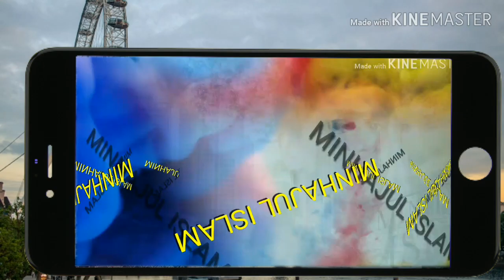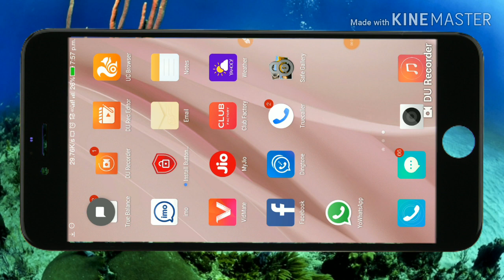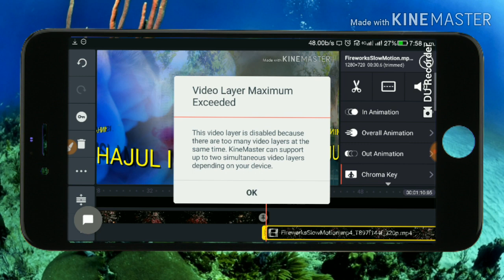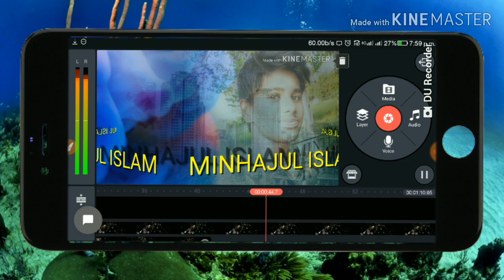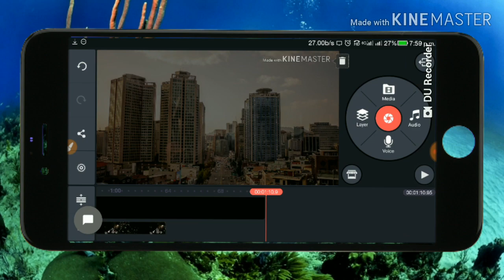Kinemaster editing video // 🔥photo & background change automatically // Hindi 🔥// {Technical-Mi}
Cc immediately..,.

Thanks

Bye